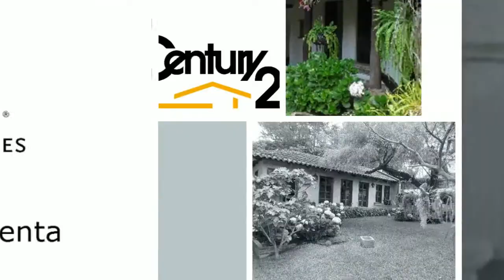IR23 - Casa Grande 5 Dormitorios en San Pedro El Alto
Gran casa en comunidad privada conocida por casas de grandes lotes. Esta casa es enorme y tiene un jardín para morirse. Esta casa cuenta con hermosos muebles antiguos colonial y antigüedades. Hay un total de 4 dormitorios amueblados, 5.5 baños, amplio salón con chimenea, comedor agradable y una cocina grande. Esta casa está equipada con funciones de asistencia para personas mayores o enfermos. Le encantará la vista hacia el Volcán de Agua, que se encuentra casi en el patio trasero con usted! Un montón de espacio para disfrutar de la terraza jardín y vistas.